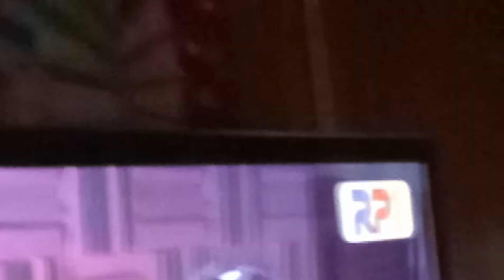September 26, 2018